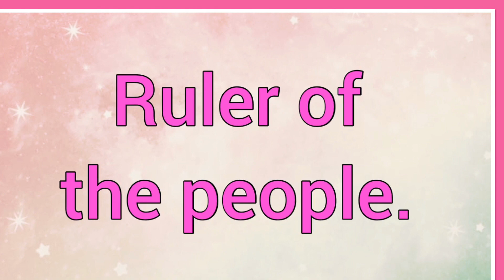Derika | Name Origin Meaning Variations